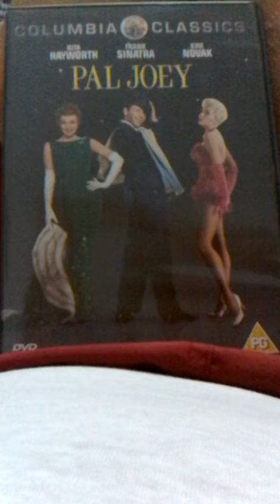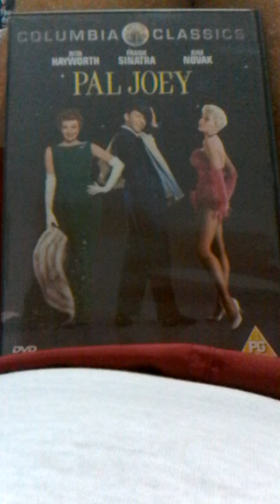Smoke On The Water Take 2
Deep Purple